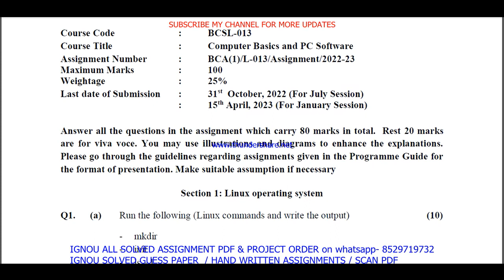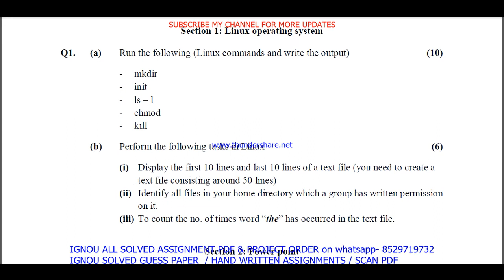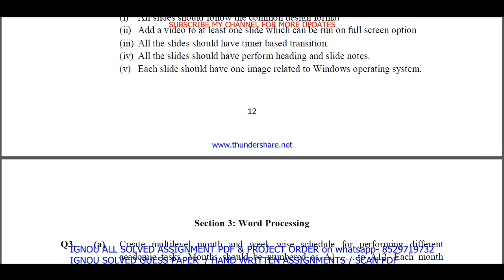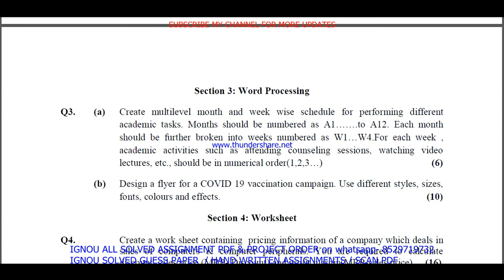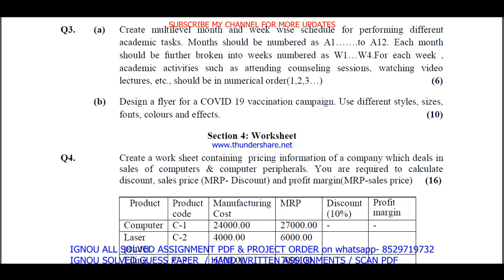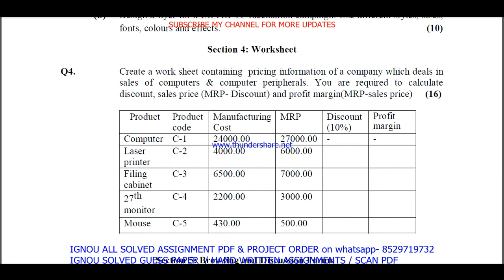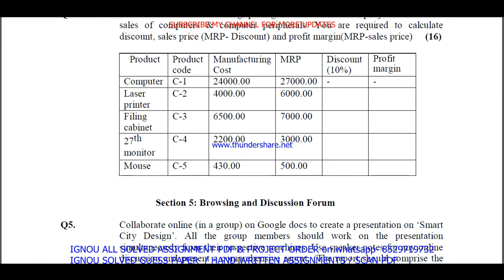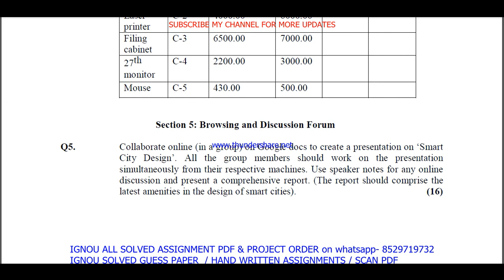bcsl 013 solved assignment 2022-23 / bcsl 13 computer basics and pc software solved assignment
bcsl 013 solved assignment 2022-23 / bcsl 13 solved assignment in english / computer basics and pc software

bcsl 013 computer basics and pc software,
bcsl 013 computer basics and pc software solved assignment 2022-23,
bcsl 013 solved assignment,
bcsl 013,
bcsl013,
bcsl 013 solved assignment 2022-23,
bcsl 013 assignment 2022-23,
bcsl 013 assignment 2022-23 in English,
bcsl 013 solved assignment in English,
bcsl 013 solved assignment 2022-23 in English,
bcsl 013 solved assignment 2023,
bcsl 013 assignment 2023,
bcsl 013 assignment 2023 in English,
bcsl 13 solved assignment,
bcsl 13 solved assignment 2022-23,
bcsl 13 solved assignment in english,

ignou bca solved assignment 2022-23,
bcsl 013 solved assignment in english 2022-23,

ignou bca solved assignment in English,

bcsl 013 ignou assignment,
ignou bcsl 013 solved assignment,

bcsl 013 solved  assignment pdf download,
bcsl 13,
bcsl13,
bcsl 13 assignment 2022-23,
bcsl 13 assignment 2022-23 in English,
bcsl 13 solved  assignment pdf download,
bcsl 13 solved assignment 2022-23 in English,
ignou bcsl 13,
bcsl 13 solved assignment 2023,
bcsl 13 assignment 2023,
bcsl 13 assignment 2023 in English,
bcsl 13 ignou assignment,
ignou bcsl 13 solved assignment,
ignou solved assignment 2022-23,
ignou bcsl 013,

ignou bca assignment 2022-23,
bca assignment 2022-23 in English,
bca solved  assignment pdf download,
ignou bca solved assignment 2022-23 in English,
ignou bca,
bca solved assignment 2023,
ignou bca assignment 2023,
bca assignment 2023 in English,
bca ignou assignment,
ignou bca solved assignment,

ignou,

bcsl 013 solved assignment 2023 in English,
bcsl 013 handwritten assignment pdf 2022-23,
bcsl 013 ignou assignment with answer,
bcsl 013 assignment 2022-23 solved,